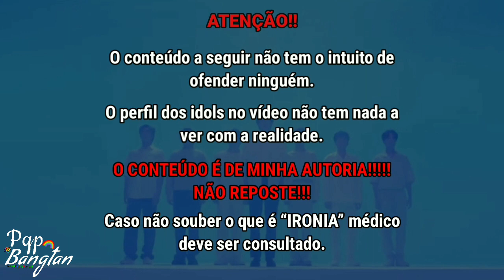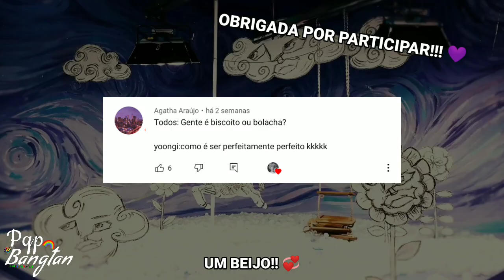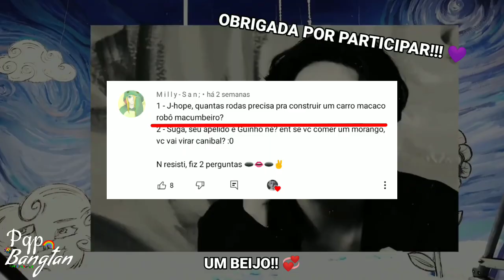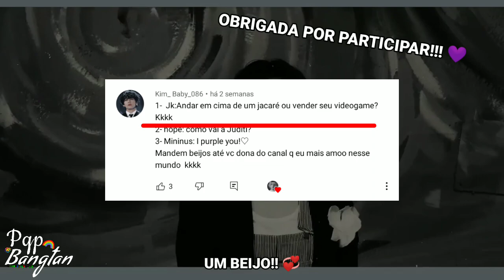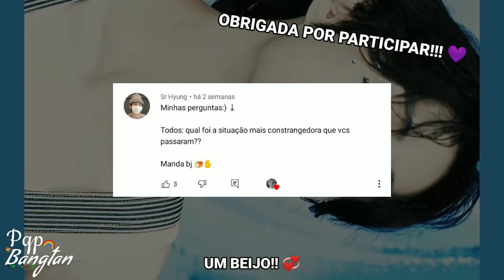VOCÊS OLHAM O PAPEL DEPOIS DE... FAZER O NÚMERO 2??? (BTS RESPONDE #11) - [Pqp Bangtan?]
⠀⠀⠀⠀⠀⠀⠀⠀⠀· ៹ ׅ ༕ · 𓈒JUBS COMEBACK❕

Oi, aqui quem fala é a Jubs do canal "Pqp Bangtan?". Bom, caso você tenha caído de paraquedas nesse vídeo, irei te explicar o que aconteceu com esse canalzinho aqui.
Fiquei um tempo inativa do YouTube e a plataforma identificou minha inatividade, com isso, o YouTube começou a retirar as incrições e isso me desmotivou muito. Então chucrutes preciso de vocês mais do que nunca, eu amo gravar vídeos para vocês mas queria que o canal chegasse em mais pessoas por conta que recebo comentários dizendo que meu conteúdo ajuda as pessoas a terem um dia melhor. Então vamos trabalhar juntos? Eu aqui me esforçando para criar conteúdo para vocês e vocês compartilhando e dando suporte. Sem vocês eu não seria NADA, vocês que fizeram o canal crescer e o tornar o que ele é hoje. Eu amo vocês.

⠀⠀⠀⠀⠀⠀⠀⠀⠀🌷: バンタン 𓂃 *my home*

⠀⠀⠀⠀⠀⠀⠀⠀⠀⠀⠀⠀*seja bem vinde!!!*

wattpad: jeonzxs

spirit: jeonzxs_